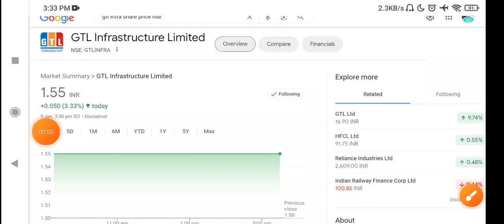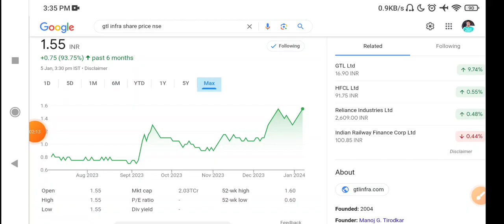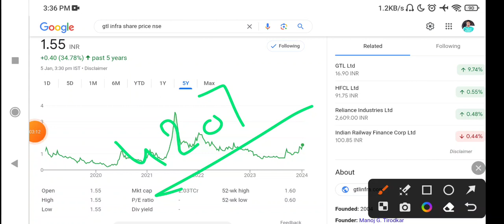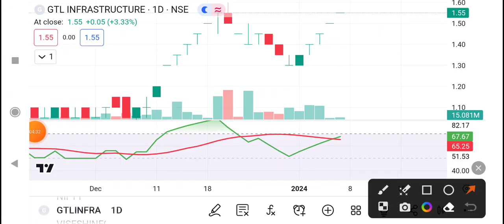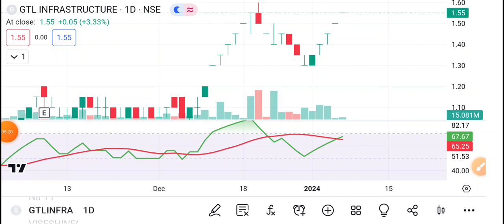GTL Infra Share Latest News Today | GTL Infrastructure share News Today | GTL Infra Stock